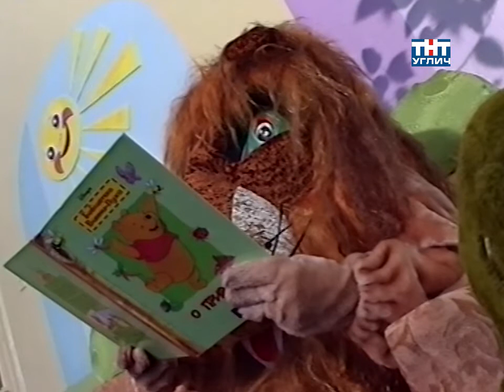У Лёвушки в гостях. Ёж – серьёзный, суровый... | 2004